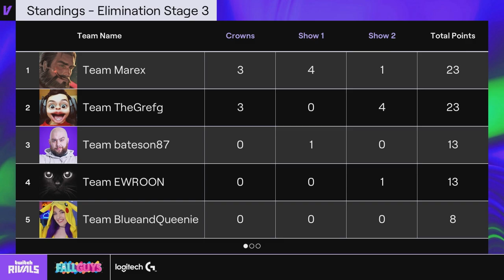CAMPEONES DE EUROPA EN FALL GUYS 🏆